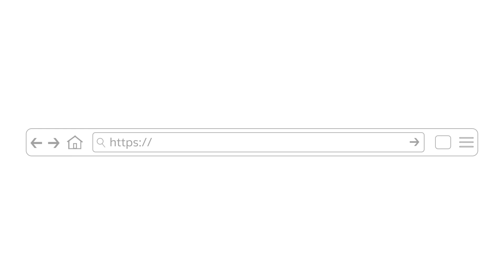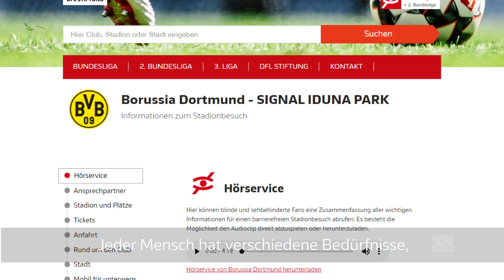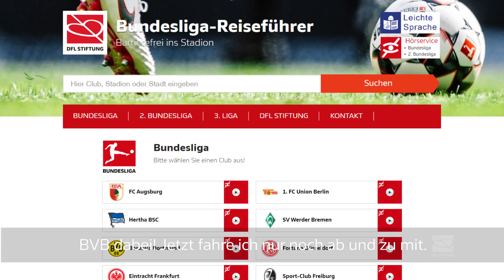Barrierefrei in der Bundesliga: Service für gehörlose Fans bei Borussia Dortmund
Pascal ist 30 Jahre alt und seit seiner Geburt gehörlos – ebenso wie 80.000 weitere Menschen in Deutschland. Seit seiner Kindheit ist Pascal Fan von Borussia Dortmund. Heute steht er dem DEAF-Fanclub Dortmund vor und sagt von sich selbst, sein Blut sei nicht rot, sondern schwarz-gelb.